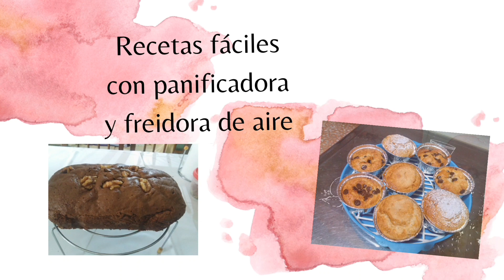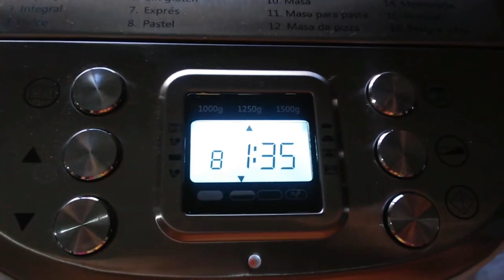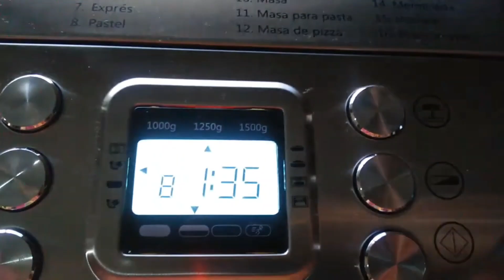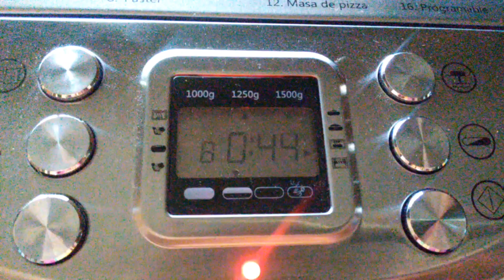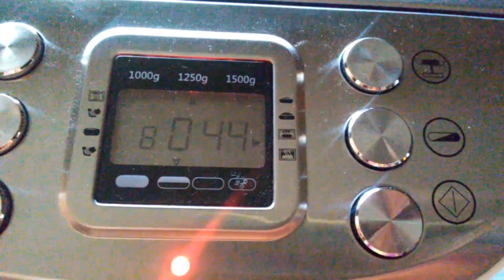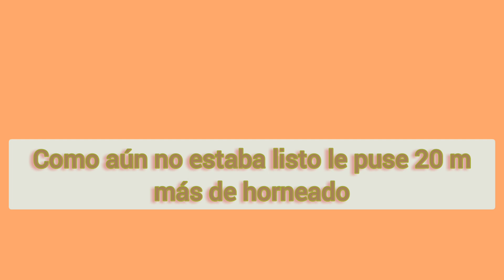Como preparar UNA QUESADA TIPO PASIEGA EN PANIFICADORA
Quesada pasiega

2 yogur blancos sin azúcar
2 huevos
2 medidas de yogurt  se azúcar
2 medidas de yogurt  de leche  de fibra le puse
2 medidas de harina
1 sobre de levadura  química  de 15 gr
1 paquete se nata de 200 ml

Programa  8 Pastel
Peso 1250
tueste medio

Decorar con Canela al gusto
Muchas gracias